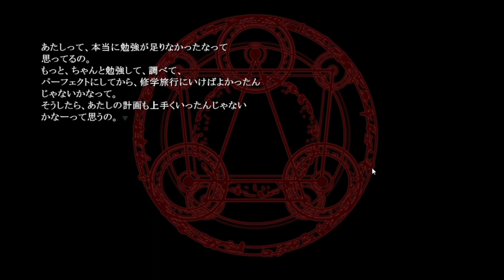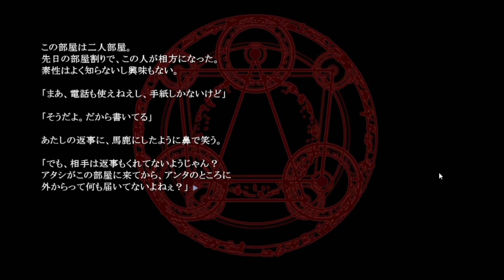#61 【実況】謎ゲー ～封印fog～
封印(fog)を遊びます。
　サブチャンネルに投稿予定していた内容ですが